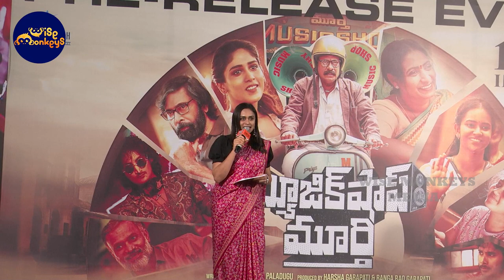Music Shop Murthy Movie Team Q&A Session with Media | Ajay Ghosh, Chandini Chowdary, Siva Paladugu